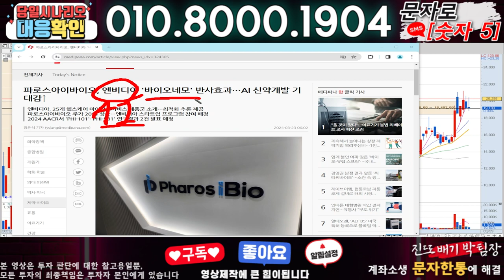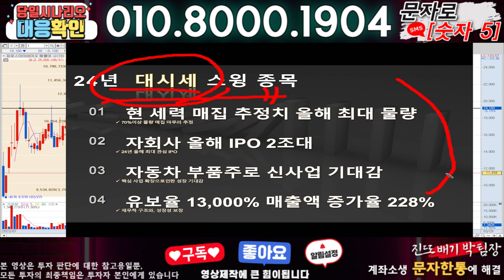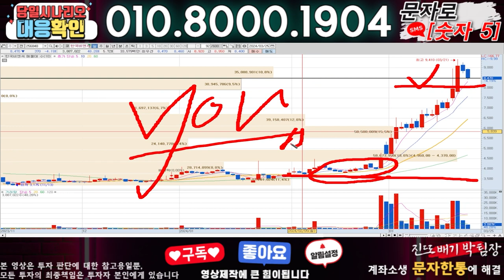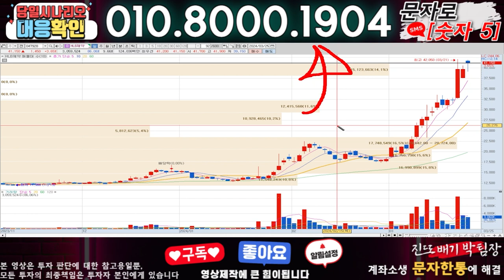파로스아이바이오 ) 3분전 기습속보-공식입장발표!! 무슨일인가?